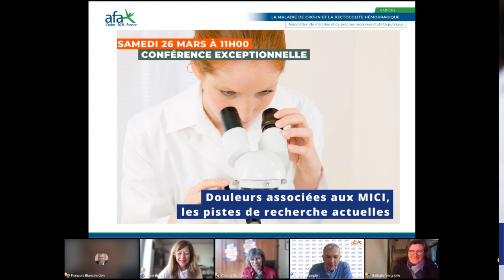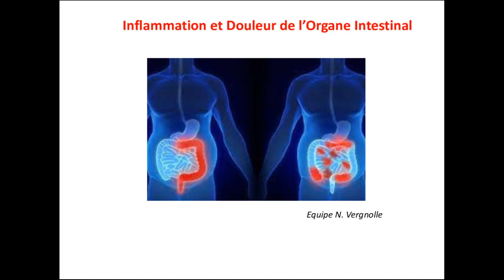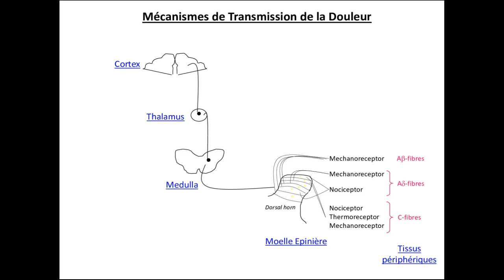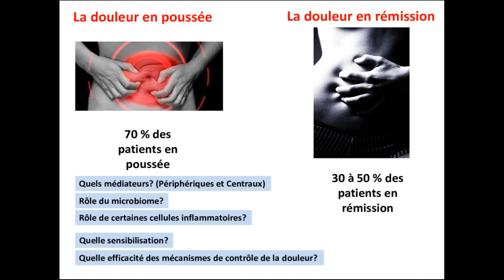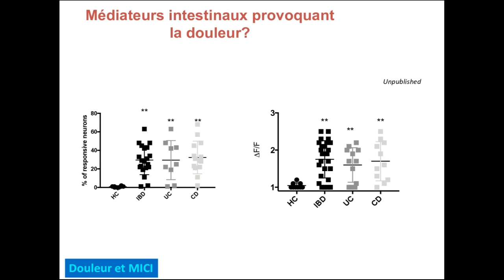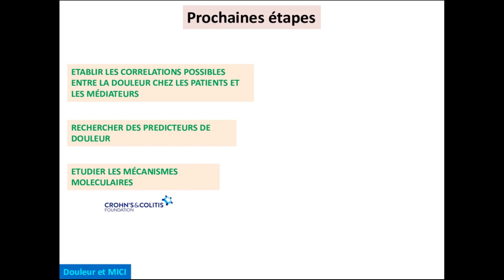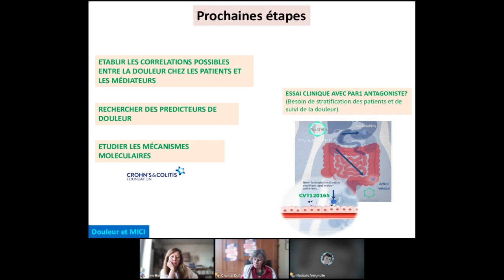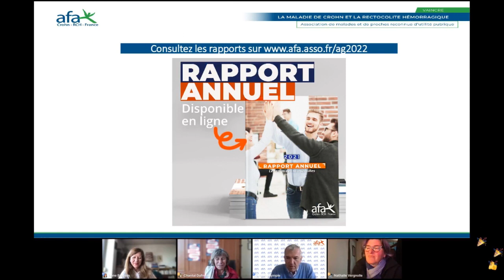Douleurs associées aux MICI : les pistes de recherche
Les douleurs associées aux MICI, une problématique malheureusement commune aux malades.
Nathalie Vergnolle, chercheuse, directrice de l'Institut de recherche en santé digestive à Toulouse, Prix de recherche de l'Inserm en 2018, membre du comité scientifique de l'afa intervient sur les pistes de recherche liées à cette thématique.
Enregistrée le 26 mars 2022 à l'issue de l'assemblée générale de l'afa Crohn RCH France.